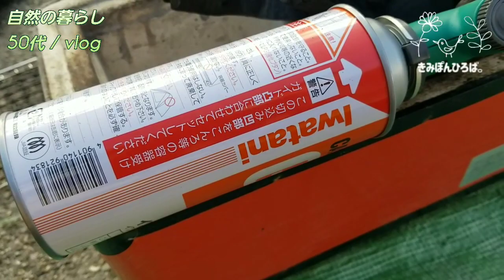【見切品💴BBQ#438】だらだら長編トーク/ご一緒にどうぞ❗海鮮焼肉【自然の暮らし/50代vlog】BBQ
兵庫県たつの市で 化学肥料を使わず 無農薬で 自然栽培を実践し ６年目の５５歳の新人シニアです。

子育て卒業後、夫婦二人暮らしですが、
新しく健康生活を築くため、
家庭菜園からのリ・スタートです♪

*️⃣スーパーに行くと...
【半額】とか【見切り品】の生鮮食品を
見てしまうと...かご🧺に入れてしまいますね🤣
菜園生活がメインですが、久々にBBQ‼😋

*️⃣食べながら...だらだら我が家の想い出話。
お時間がありましたら、
🎶ご一緒に。。。🤭

【お詫び】
動画内で...１月と言ってますが、
２月１１日収録です🤣
勘違い⁉️てか、酔ってますね🤭

◼️自然栽培の加工商品は...
👇《メルカリで販売しています❣》

◼️きみぽん使用のオススメは...
楽天ルーム*️⃣きみぽん。で検索🔍

【編集アプリについて】
●BGM選曲は 編集アプリ〔VLLO〕を使用しています。